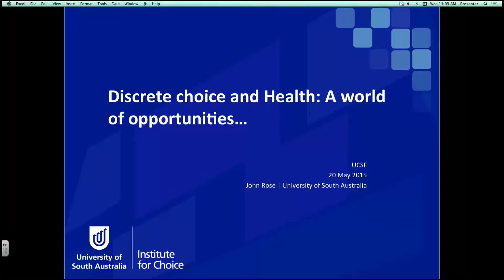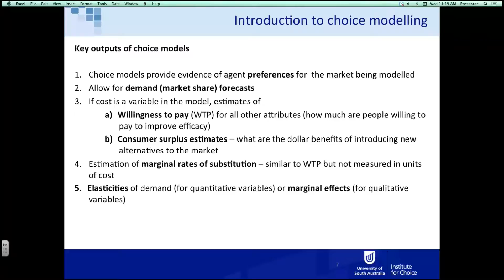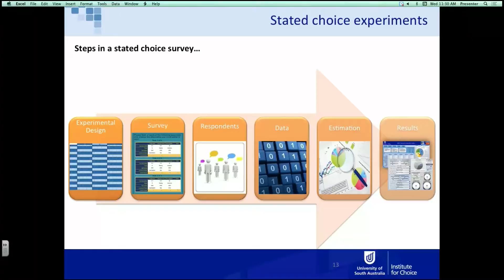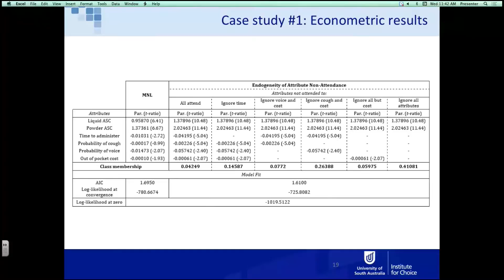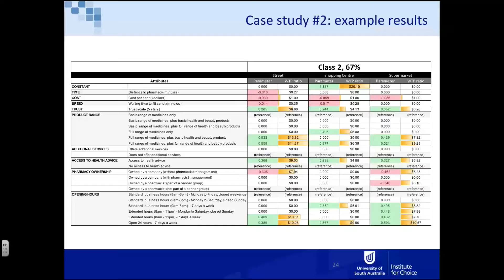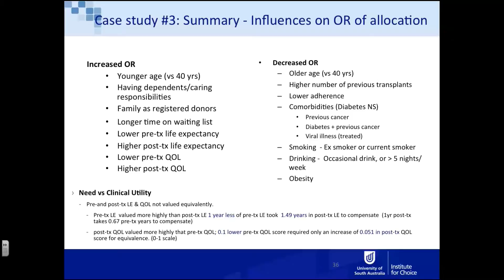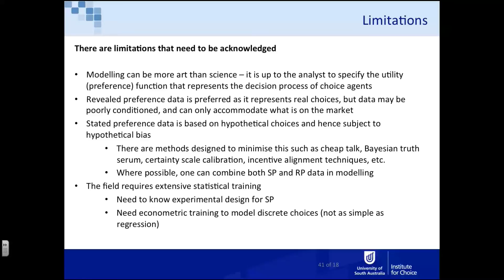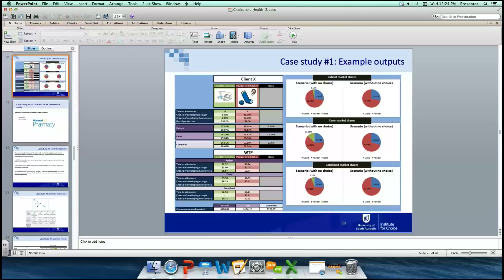Discrete Choice and Health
Discrete Choice and Health- Presentation at UCSF on May, 20, 2015
by John Rose, University of South Australia